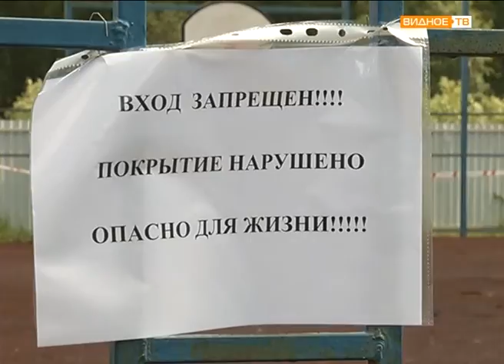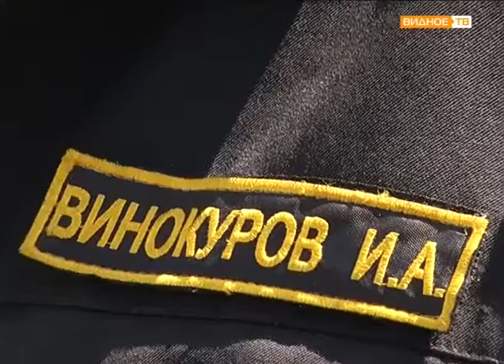"Сюда власть не пришла" - Госадмтехнадзор закрыл детскую площадку в деревне Жабкино